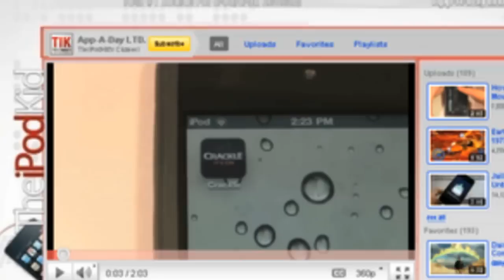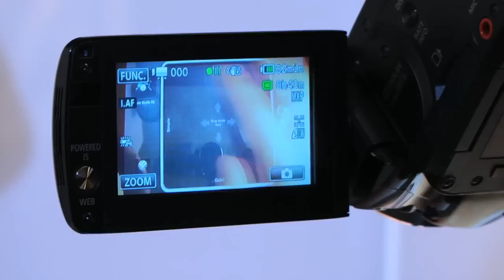Bill Cooper - the iPod Kid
At the University of Dayton, Bill Cooper is known as a full-time, first-year business management and marketing double major with an interest in technology and gadgets.

Online, he's known by hundreds of thousands as "The iPod Kid." With more than 68,000 subscribers (and counting) to his YouTube account, he is in the top .002 percent of YouTube's 48 million accountholders. His videos — mostly reviews of applications for Apple's iPod, iPhone and iPad — have been watched more than 6.3 million times.